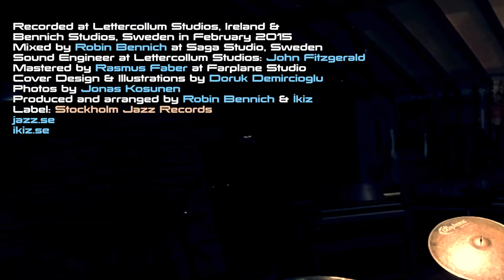İKİZ - Zoetic Sessions EPK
Short presentation of my 2nd album ZOETIC SESSIONS.
Release Date June 10th, 2015.

Tracklist of the album and some info below…

Robin Bennich - Piano, Keyboard-Related Instruments & Vocals on #2, "5 & #8
Robert Mehmet Sinan Ikiz - Drums & Percussion

Special Guests:
Dan Reed - Speech on #5
Berrin Sahin - Vocals on #4
Concord Nkabinde - Electric Bass on #4

Recorded at Lettercollum Studios, Ireland & Bennich Studios, Sweden in February 2015
Mixed by Robin Bennich at Saga Studio, Sweden
Sound Engineer at Lettercollum Studios: John Fitzgerald
Mastered by Rasmus Faber at Farplane Studio
Cover Design & Illustrations by Doruk Demircioglu
Photos by Jonas Kosunen
Produced and arranged by Robin Bennich & Ikiz
Produced by Robin Bennich and myself.
Recorded at Lettercollum Studios, Ireland and Bennich Studios, Sweden.

Låt till far (Swedish Trad.)
Zoetic Sessions (ikiz)
Hårgalåten (Swedish Trad.)
Mavi Ses (ikiz)
Sommarsången (Georg Riedel)
Eylül (ikiz)
Hallshuk (ikiz)
Visa från rättvik (Swedish Trad.)